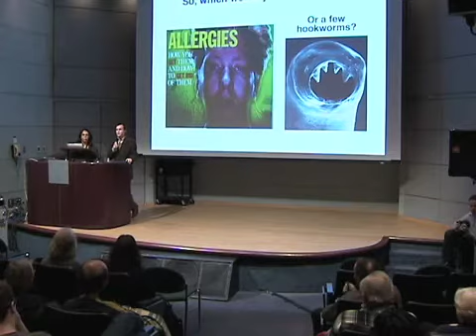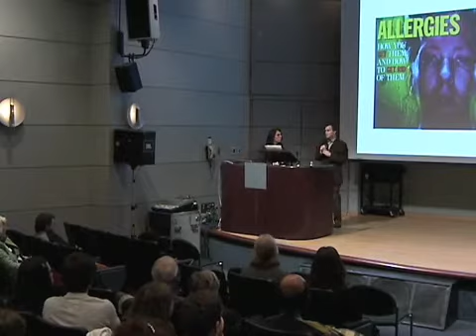Darwin and Your Health - 8 of 9 - Darwin and You Lecture Series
Why do we age, suffer from allergies, or develop cancer? Why are we burdened with genetic diseases? Dr. Leticia Avilés, Associate Professor of Zoology at UBC, believes we can use Darwins theory of evolution to make us healthier. Her talk will consider how basic evolutionary principles can provide insights into human disease and treatment.